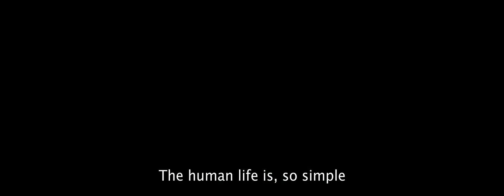"Destiny" Global Streaming Trailer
"Destiny"

Short Film directed by Nick Kremm

With Lucia Velasco, Carlos Parra and Felix Del Valle.